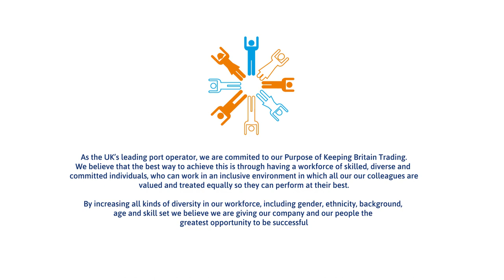AB Ports - Keeping Britain Trading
Commissioned by AB Ports to raise the profile of the organisation and to educate school leavers on career options across the South Wales Ports.